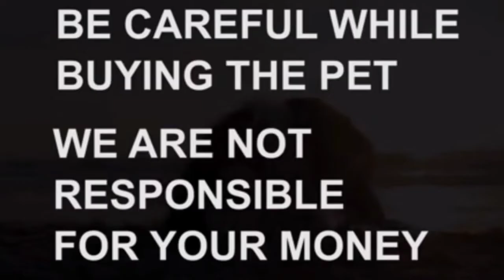Labrador puppies for sale|6305695010|hyderabad|dog market in hyderabad